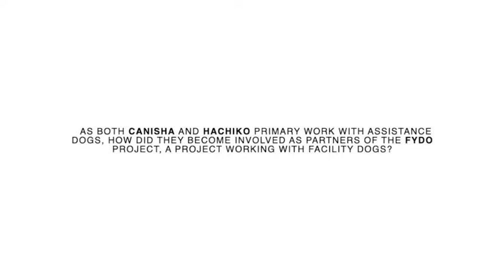Interview with Canisha vzw and Hachiko vzw | Part 2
Victim Support Europe is leading the first European project to train and deploy facility dogs in Belgium, Italy and France to support vulnerable victims during criminal proceedings: FYDO – Facility Dogs in Europe.

Facility Dogs are carefully selected and highly trained by specialist organisation and handled to support vulnerable victims in their recovery.

Every Friday, Victim Support Europe posts on recent highlights, updates and other news about the project or project’s partners under the FYDOFRIDAY hashtag. This episode is part of a miniseries that showcases an interview conducted with our two Belgian partners – Canisha vzw and Hachiko vzw.

The interview explored the history of both organisations, their daily work, how they got involved in the FYDO project and what their role within this project is. In this episode you will discover how these organisations, that primarily working with assistance dogs, got involved in the FYDO project - a project working with facility dogs.

The FYDO project partner organisations are Canisha (BE), Dogs4Life Onlus (IT), Hachiko (BE), Handi’Chiens (FR), Viaduq 67 (FR) and The University College of Cork (IE).